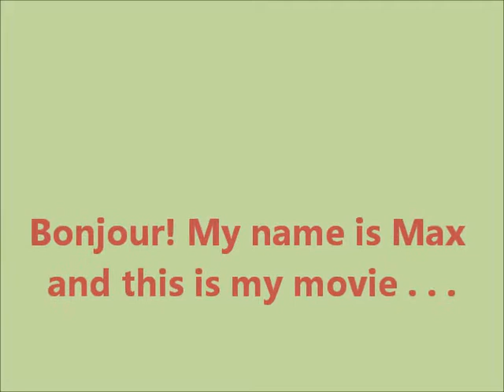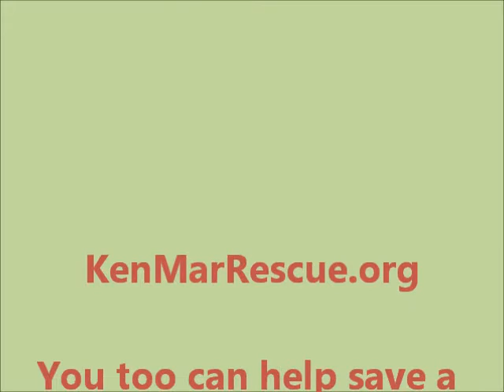Max-Movie-5-20-11-logo-v2.wmv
Max is a 1 yr old, Silver, Miniature Poodle Mix.  He is neutered, up to date with shots and microchipped.  To adopt Max, please submit an online Adoption Questionnaire to:  KenMarRescue.org